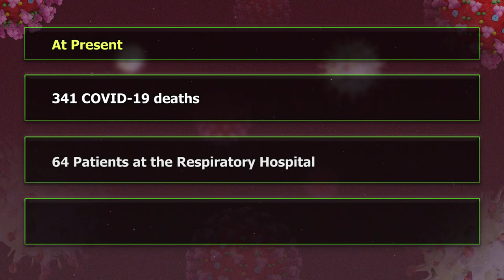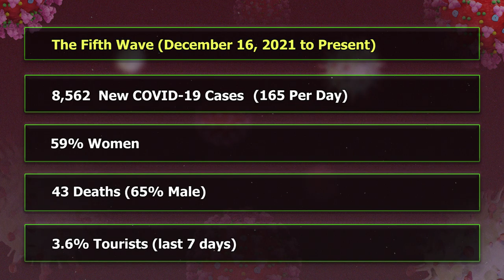Press statement - Dr. Sharon Belmar - George on Ensuring a safe and sustainable school environment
As we resume face to face learning at our schools, we continue to ask all stakeholders to contribute in ensuring a safe environment for sustainable academic instruction. Bus drivers are reminded to ensure that all recommended measures are implemented.
The following are the main reminders to parents and the school administration in relation to school re-opening last week:
- Parents are asked to cooperate and work closely with the class teacher on various safety measures put in place to keep your child safe
- Children who develop respiratory symptoms, or test positive should not be sent to school.
- Ensure children are provided with clean face masks daily for school and when in public
places
- Ensure regular cleaning of surfaces and sanitation of all schools and environments
- Ensure your child remains in quarantine or isolation if they were a direct contact of a case or
a member of your household is positive
- Limit social activities at schools and socialization after school in groups
- Teachers and school administrators are reminded to ensure that masks are used in staff rooms
and limit staff socialization.
- Encourage vaccination of children 12-17 years old, teachers and school support staff